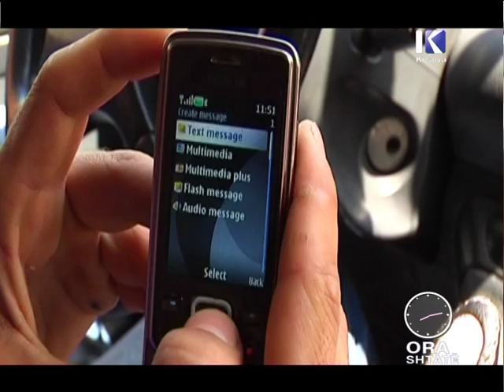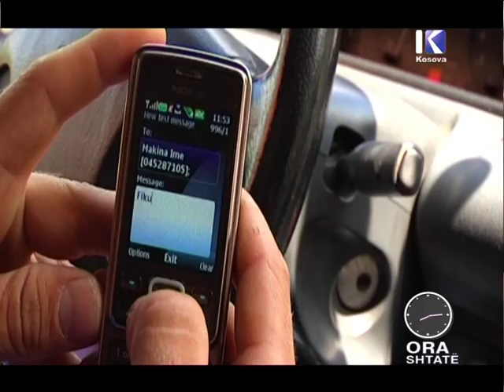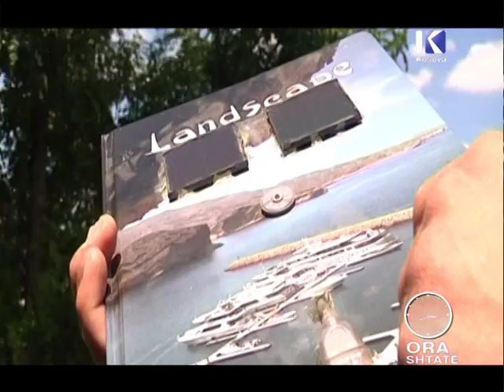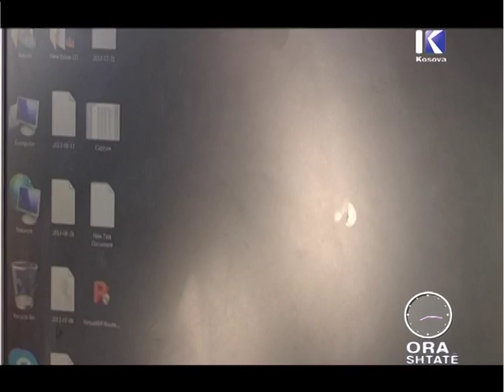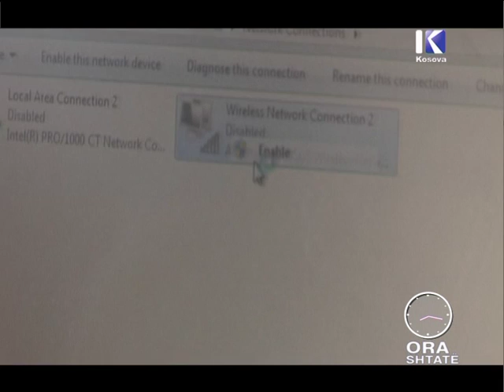ORA 7 - Profil: Adonis Berisha - 09.09.2013 - KLANKOSOVA.tv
A e keni paramenduar ndonjëherë se mund ta mbushni celularin tuaj me anë të ujit, patates, kripës dhe telave të rrymës ?

Këtë e bëri të mundur ky djalosh i ri, pasionante i teknologjisë, zbulimeve dhe  i eksperimenteve